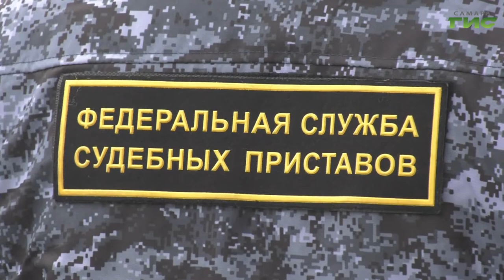Специальный репортаж от 16.04.2021. "Рейды судебных приставов и ГИБДД по выявлению должников"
У весны много примет, есть и такая, как увеличение различных рейдов, проводимых государственными органами. Совместные рейды судебных приставов и ГИБДД по выявлению должников — не исключение. На днях в Самаре на улице Гагарина прошел такой рейд. В рамках реализации муниципальной программы "Повышение безопасности дорожного движения" на 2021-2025 годы такие рейды с применением "Дорожного пристава" проходят в Самаре регулярно.